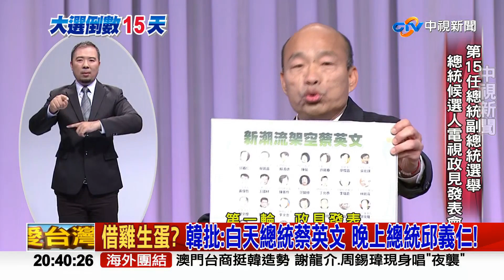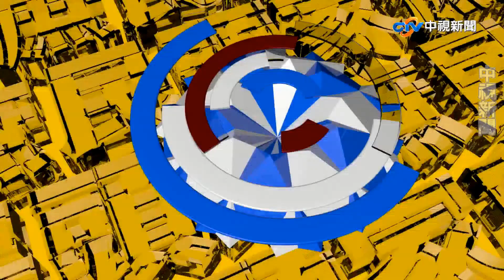【完整版】解析第三場總統候選人政見發表會《決戰2020 庶民大頭家》2019/12/27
⊕新 聞 焦 點⊕